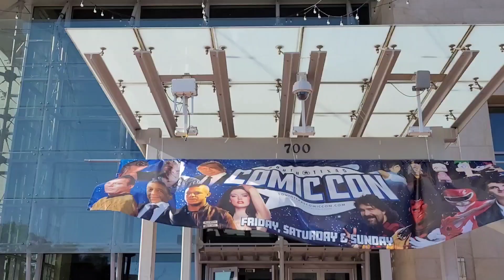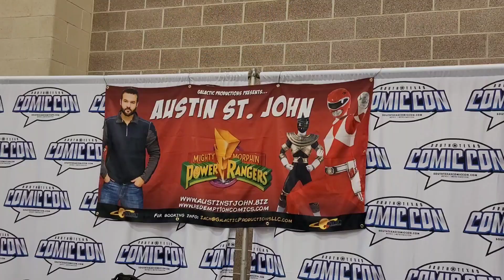AUSTIN ST. JOHN MEET & GREET | COMIC CON 2023 ⚡️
Another meet and greet! Red Ranger Austin St John